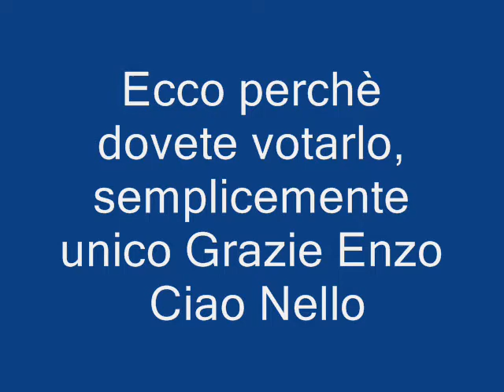Vota enzo amici.wmv